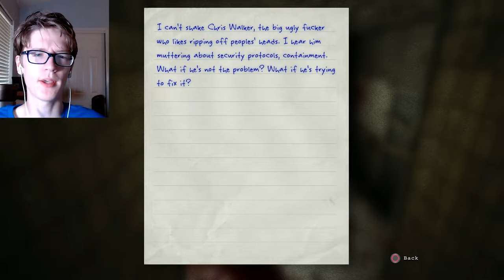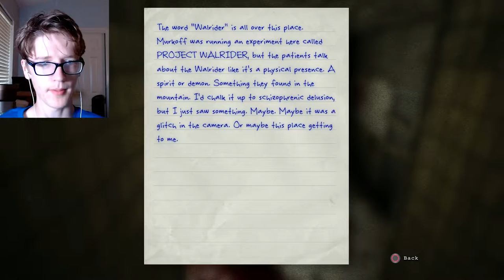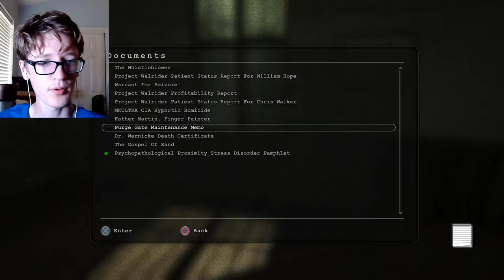Crazy Surgeon | Outlast [#2]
I really liked those fingers.